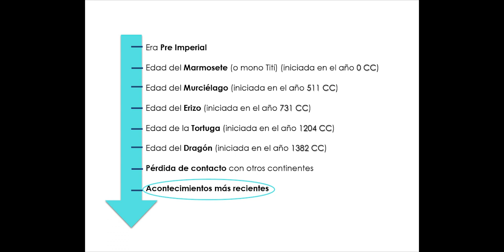Guild Wars 2 Lore Español: La historia oculta del continente de Cantha Parte I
Muy buenas a todos, por aquí os traigo un nuevo video de lore.
Para despedir el año y para disculparme por tantísimo tiempo ausente en cuanto a directos y videos, pero ya sabéis que la uni, el trabajo... me tienen a tope.
En esta ocasión os traigo La Historia Oculta de Cantha donde la exploraremos con gran profundidad para embarcarnos en End of Dragons con todo el lore descubierto...
Os dejo por aquí donde podéis comprar la próxima expansión de End of Dragons:

O bien podéis mandarme un mensaje privado o agregarme a amigos:
LadyPurupuru#2540

00:00 El continente de Cantha
00:51 Geografía de Cantha
01:23 Isla de Shing Jea
02:06 Ciudad de Kaineng
02:46 Bosque de Echovald
03:28 Mar de Jade
04:04 Imperio del Dragón
04:42 Historia de Cantha: Calendario
05:20 Era Pre-Imperial
06:48 Edad del Marmosete
09:00 Edad del Halcón
09:49 Edad del Murciélago
10:32 Edad del Erizo
11:07 Edad de la Tortuga
11:48 Edad del Dragón
14:33 Año 880 DdE
15:18 Año 902 DdE
15:53 Año 1022 DdE
16:26 Año 1071 DdE
18:02 Continuará...
18:25 Despedida